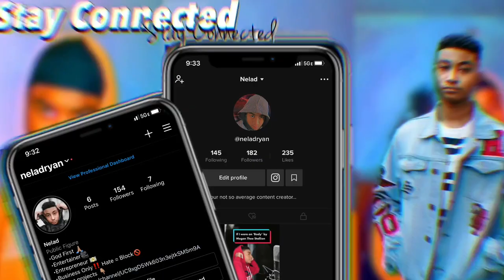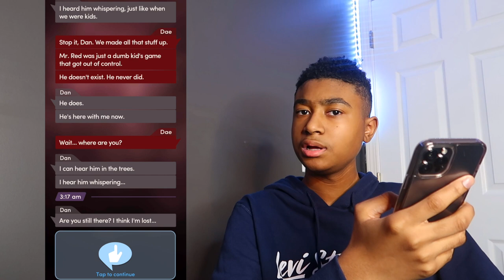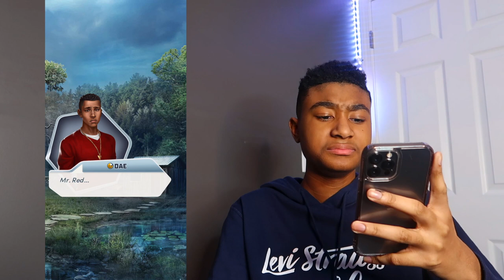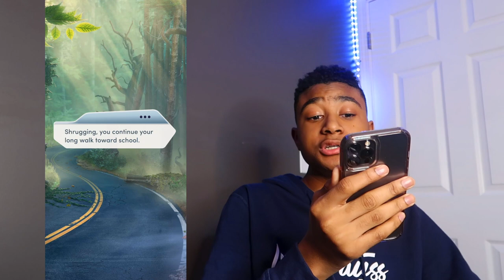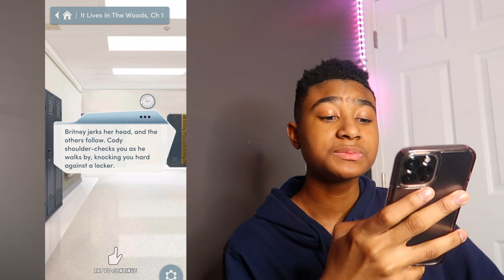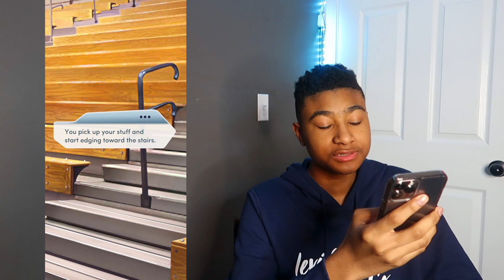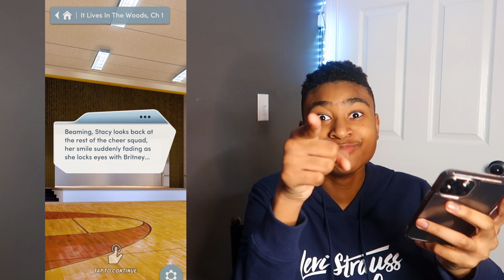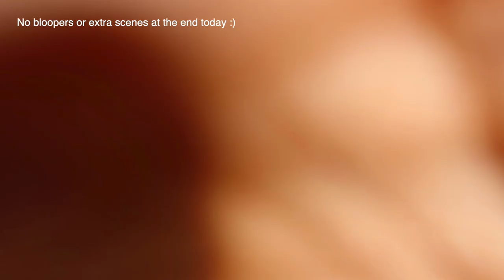PLAYING CHOICES | IT LIVES IN THE WOODS | (CH.1)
Hey DaLighters, I hope you enjoyed me playing Choices & It Lives In The Woods! Should I continue reading it? As always I love you and I'll see ya in the next one!

Goal: 15-20K!😎

Be on the lookout for my new single Up N' Out & make sure to keep streaming Attitude!♥️

I know some parts weren't synced well and I didn't have a lot of voices for each character but YOLO right?! Besides, cringe things are always funny.😎

If you made it this far, comment: Your favorite part of the video + other video suggestions🤣🤍👏🏽